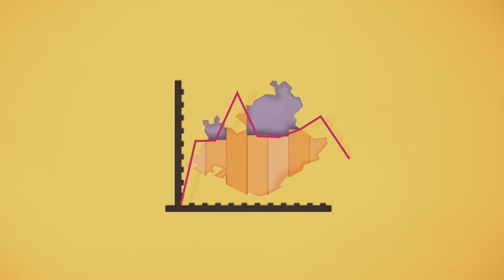Economy in PACA Region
Video that highlights the territorial attractiveness, economy, professional and political sectors in the PACA region.

Artistic Direction, Creation, Shooting, Editing Post-production : blacktwin.com
Music & Sound Design : Thomas Gabelle
Client : regionpaca.fr
Mai2014
Camera : Canon 5D Mk III RAW Magic lantern
Lenses : Canon 24-70 f2,8 // 70-200 f4